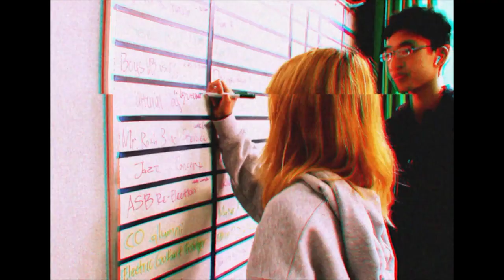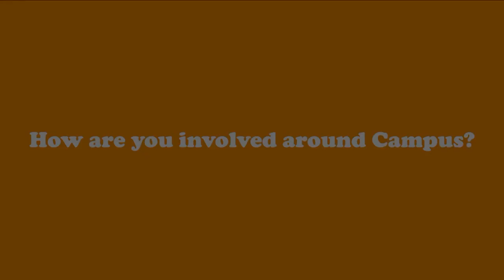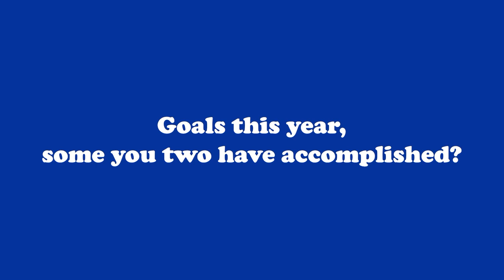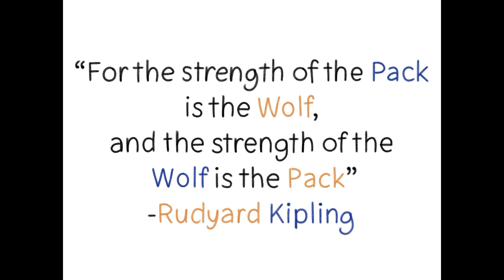COHS WPTV - 04/19/24